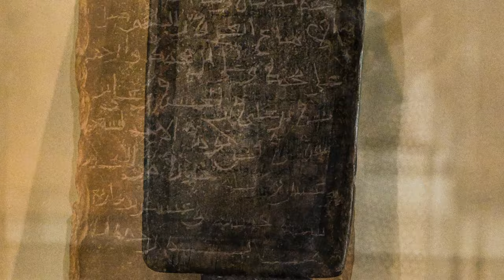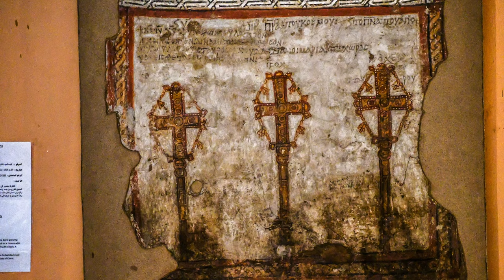Sudan | Around Africa with ICRC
Sudan is known as the meeting place of the Blue Nile and White Nile rivers and home to the Pyramids of Meroe. Explore its rich historical and cultural heritage.

Thumbnail credits: European Pressphoto Agency (EPA)